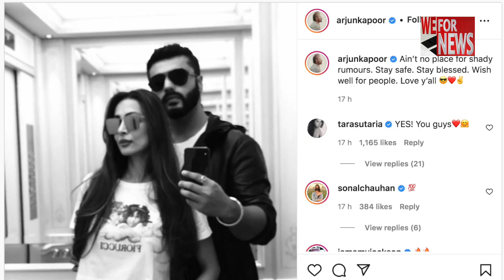Arjun Kapoor REACTS to breakup rumors with Malaika Arora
Bollywood actor Arjun Kapoor has finally broken his silence on breakup rumours with his girlfriend Malaika Arora.